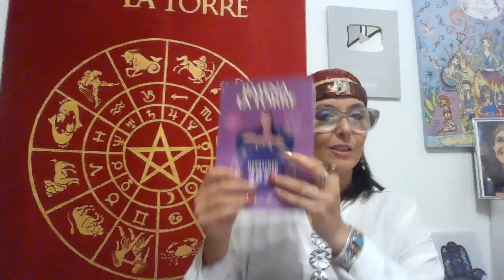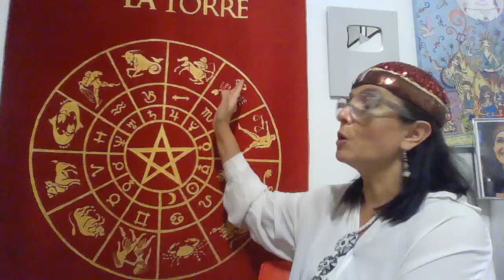Eclipses 2022 signo por signo 30-4 16-5 / 25-10 8-11